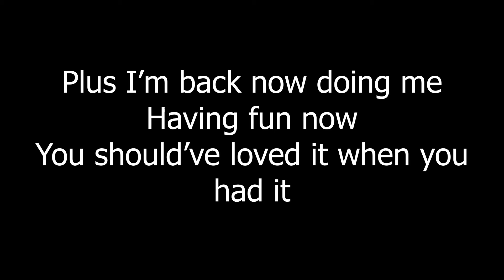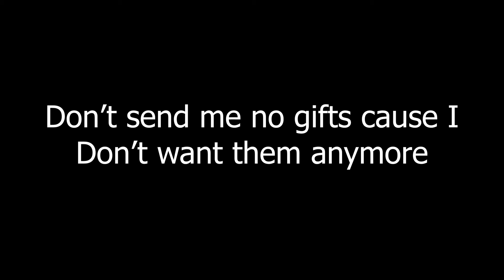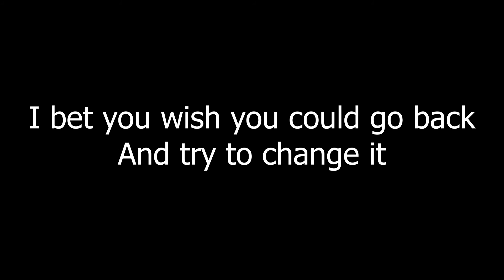Ash B - Magic (Prod. By TNK The Monstah) Lyrics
Follow @AshB_Music
Follow @TNKTheMonstah